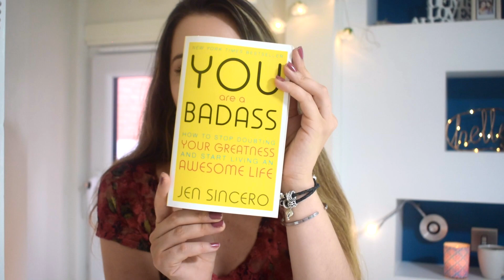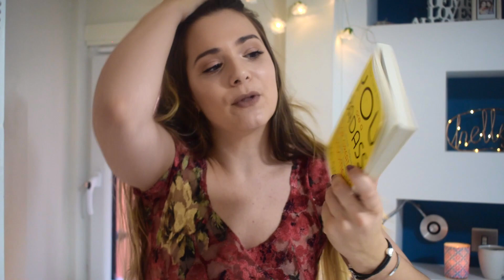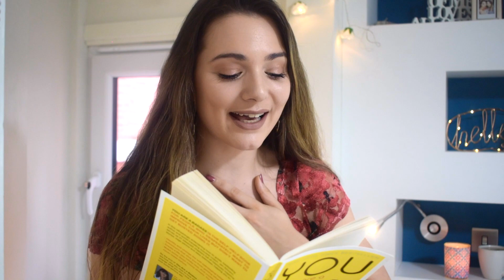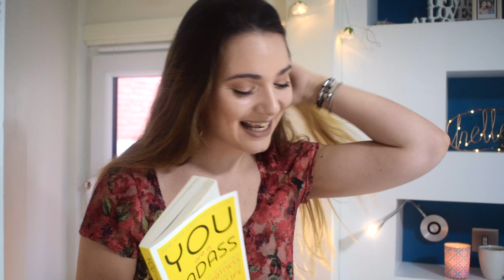Η δύναμη της επιβεβαίωσης| Positive Affirmations 💫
¡Holaaaaaa!

Γεια σε όλους και καλώς ήρθατε σε ένα ακόμη mondayvation βίντεο!

Σήμερα θα μιλήσουμε για τισ θετικές επιβεβαιώσεις (positive affirmation) που έχουμε ανάγκη να ακούμε όχι μόνο από άλλους, αλλά κυρίως από τον ίδιο μας τον εαυτό!

Μια μικρή λίστα με 5-10 πράγματα που θέλουμε με μεγάλη ΑΓΑΠΗ και ΠΙΣΤΗ και πούμε στον ΕΑΥΤΟ μας είναι αρκετή για να μας γεμίζει αυτοπεποίηθηση και θετική ενέργεια  💫

 🌹 Γράψτε μου από κάτω στα σχόλια τι θα θέλατε να πείτε εσείς στον εαυτό σας; Ελάτε να γεμίσουμε με μαγική ενέργεια την όμορφη κοινότητά μας!

Ιωάννα xxx